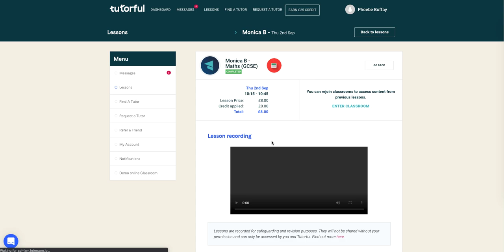Recordings: Where to find them